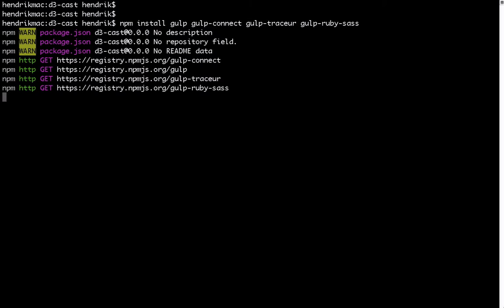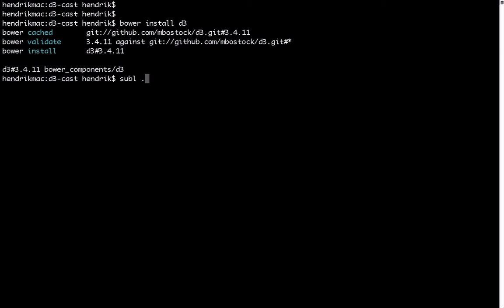D3: Installing dependencies for optimal environment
In this video, we install all the dependencies we need to set up an optimal environment for learning D3 (gulp, traceur, Sass)